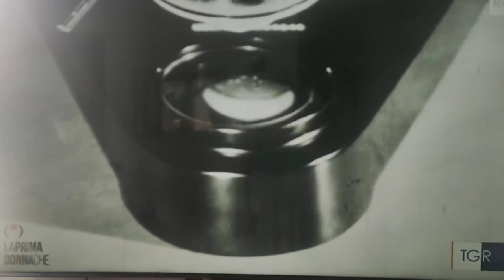Addio a 99 anni. Maria Bianca Cita Sironi, "signora degli abissi".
Prima laureata in geologia della Statale di Milano.